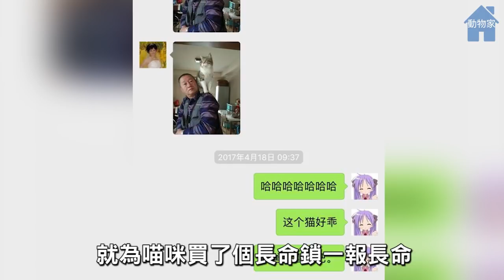老爸當初「堅決反對養貓」！現在貓咪天天「穿金戴銀、吃好穿好」...女兒哭哭：我怎麼沒有QQ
許多喜愛寵物的朋友在養寵物之前肯定會遇到這樣一個問題，那就是家人的反對。很多人剛開始準備養一隻貓咪時，家人常常會為這件事差點吵起來。